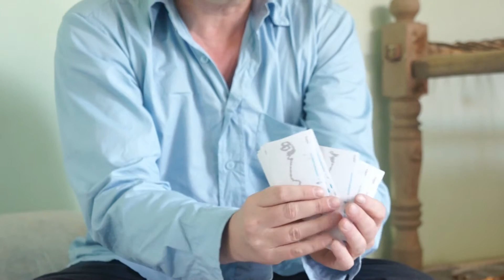Künstlerporträt: Franz Betz, BBK Niedersachsen, Bezirksgruppe Hannover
franz betz interview varanasi india. Artist Franz Betz interviewed by Nidhi Kamath and Keya Vaswani from Indian Institute of Crafts and Design (IICD) at Kriti Artist Residency in Varanasi, India.